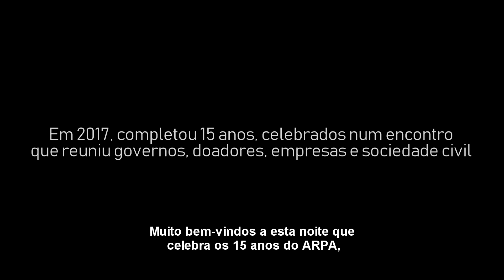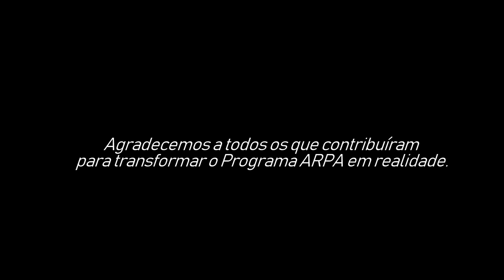ARPA 15 ANOS - Celebração no Museu do Amanhã, 1/12/2017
Os 15 anos do Programa Áreas Protegidas da Amazônia, ARPA, foram celebrados num cerimônia no dia  1/12/2017 no Museu do Amanhã, no Rio de Janeiro. O evento reuniu parceiros que tornaram real e duradouro o maior programa de conservação de florestas tropicais do mundo: doadores, representantes de governos, da sociedade civil e a equipe do Funbio.